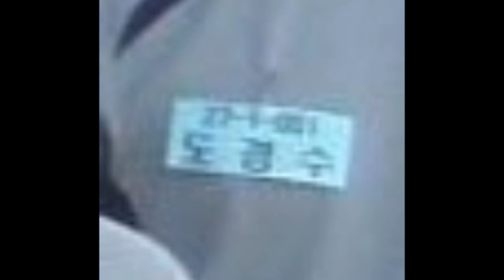190716 EXO - Kyungsoo with his Military Uniform with his unit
woowwwww!!!..

I Miss You so muchhhh